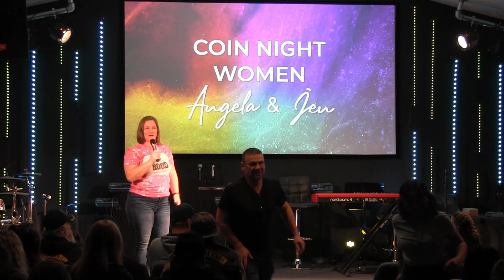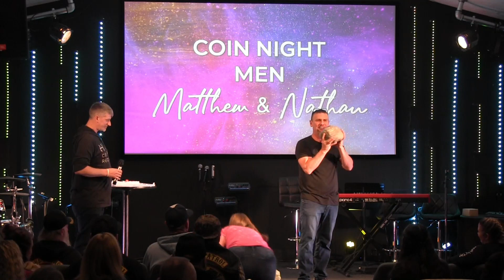Coin night- Jessica Lundquist